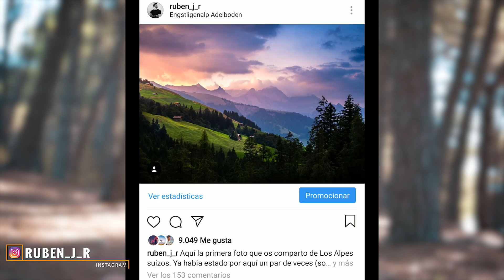la FUERZA del FLUIR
Seguimos con temática sobre luchar y fluir. Solamente porque la experiencia que tuvimos en las cascadas Trümelbach fue súper bonita y metafórica, y quería compartir con vosotros. Pero también porque creo que es un tema clave en nuestro enfoque vital y crecimiento. Siempre que hago consciente si estoy luchando o fluyendo, mi vida es muuucho más placentera.